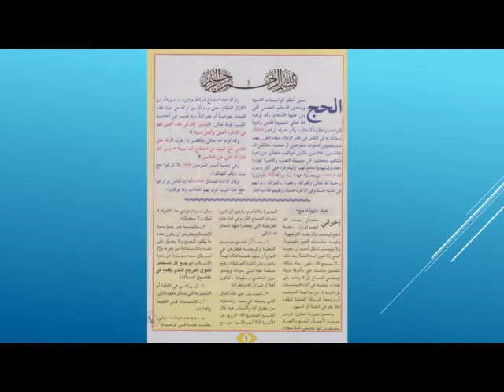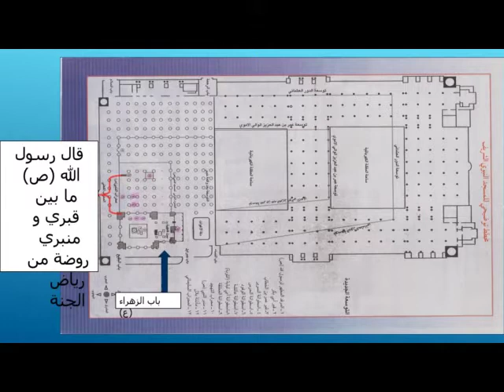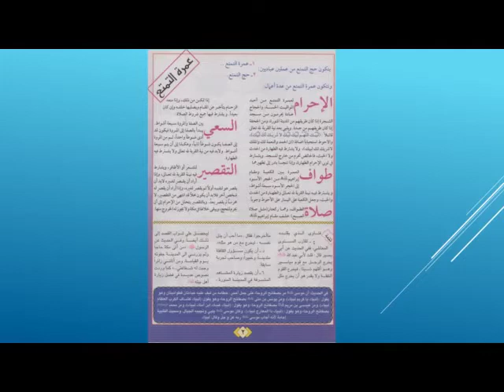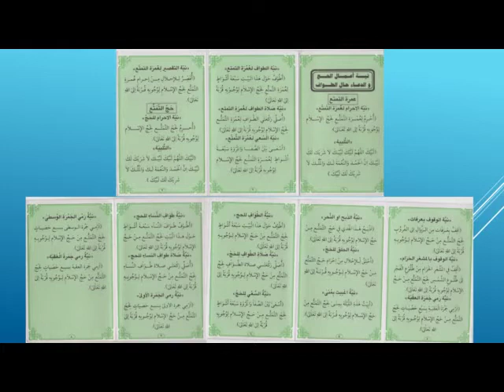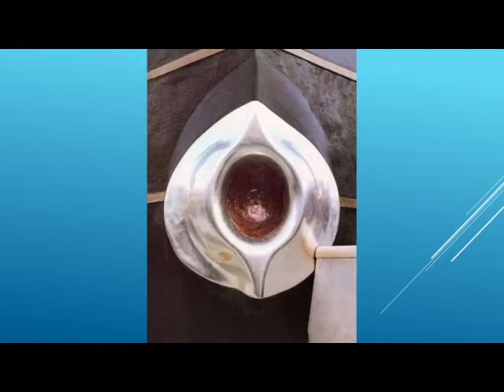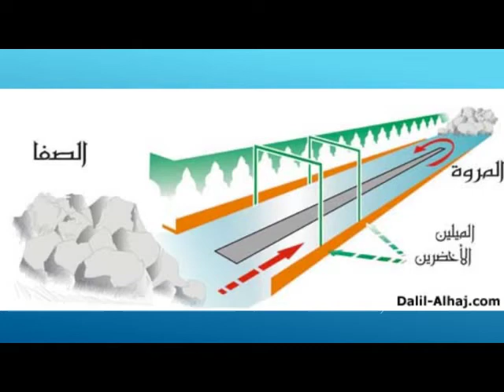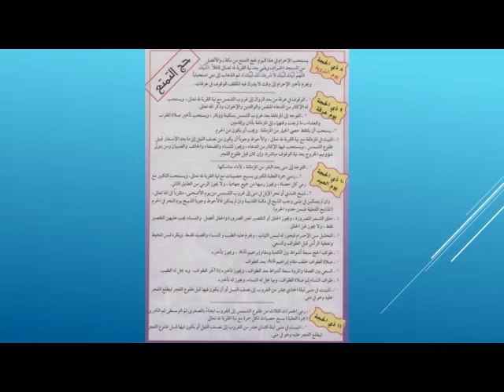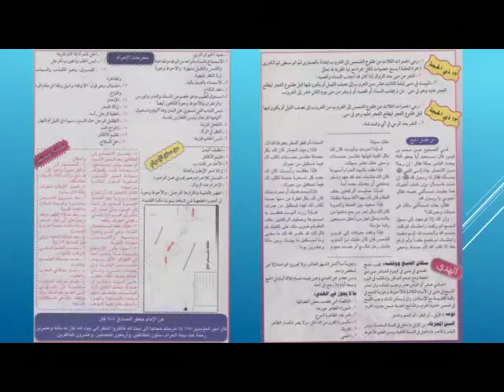Hajj Info 2017 - IHZM Imam Al Hadi Zentrum München حسينية الامام الهادي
Ausführliche Aufklärung zur Reise nach Medina und Mekka (Hajj) auf arabisch.

Imam Al-Hadi Zentrum München IHZM حسينية الامام الهادي
Der Kanal vom Imam Al-Hadi Zenrum München.
Wir bieten euch die Neuigkeiten der schiitischen Moschee aus München.